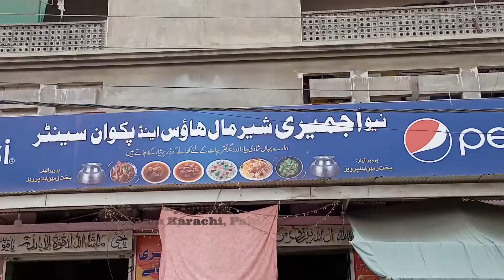BreakFast Paratha || TopNotch Foods || Street Foods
Thank you very much for watching TopNotch Foods, This video is all about Traditional break fast and Egg Paratha, Hope you will Enjoy this video.